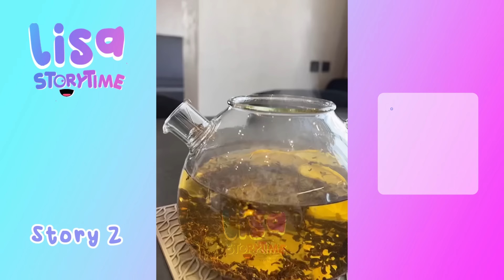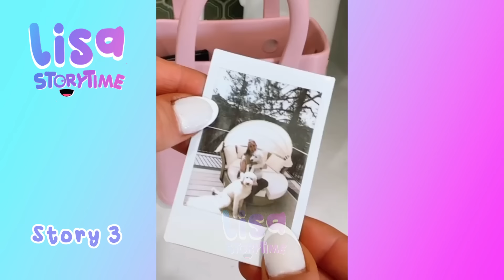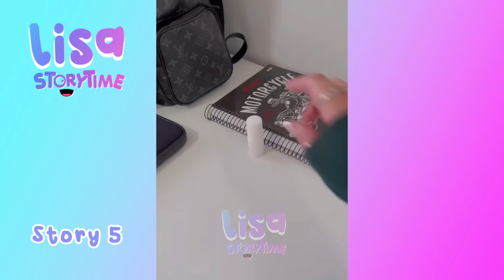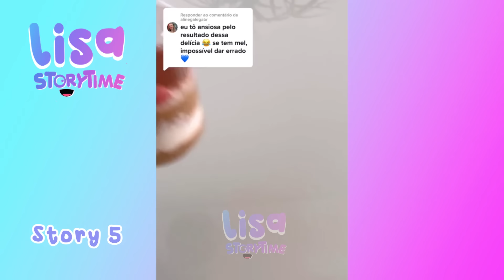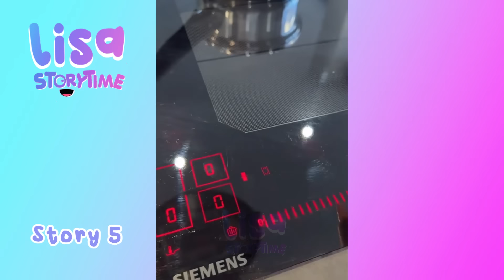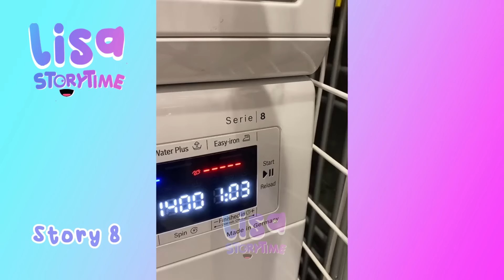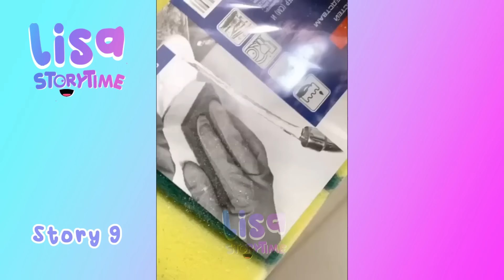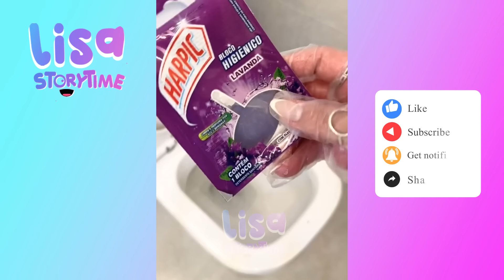🌺 30 Minutes Satisfying Restock And Organizing Tiktok Storytime Compilation Part315 | Lisa Storytime